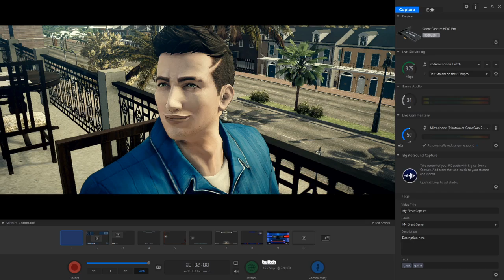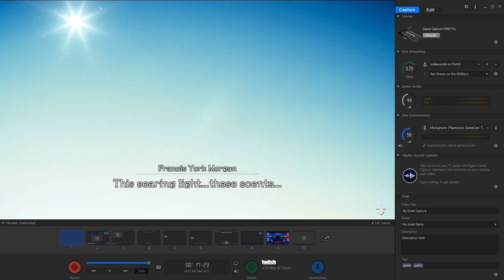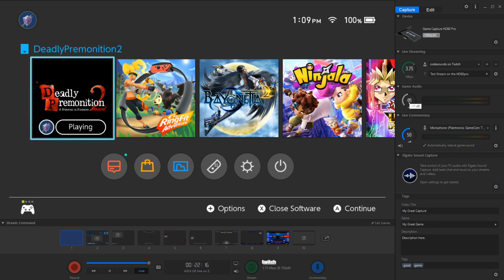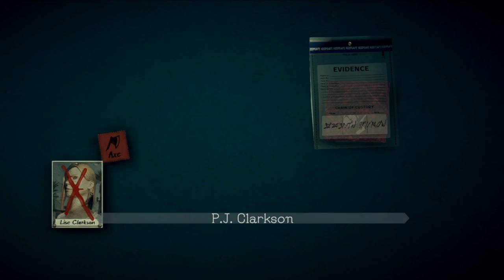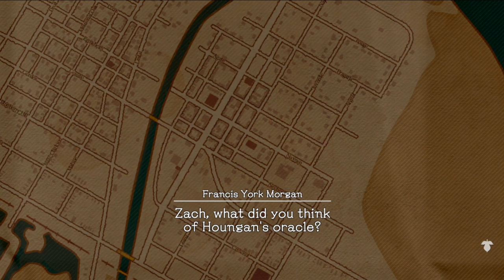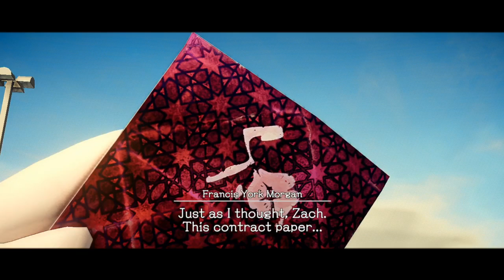Getting Somewhere I think? | Deadly Premonition 2 Playthrough Part 2